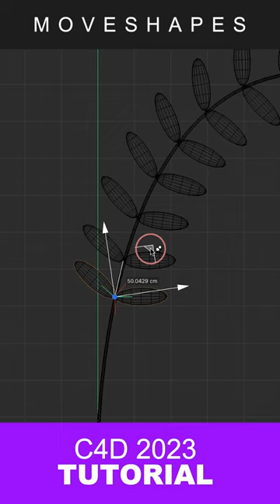C4D TUTORIAL: Create a Modern Flower Vase in Cinema 4D